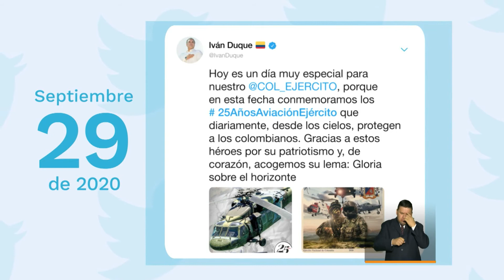Las principales noticias de este martes 29 de septiembre de 2020